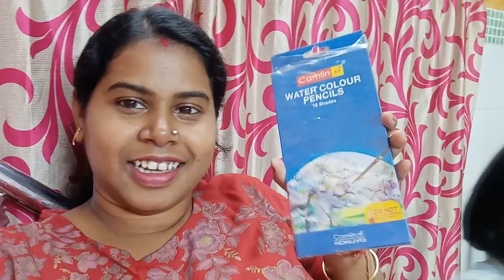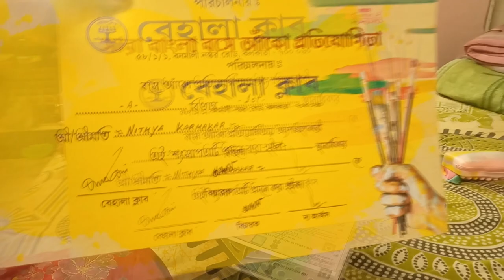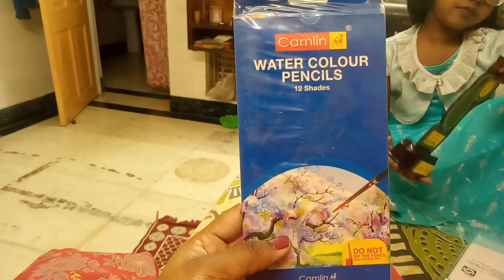Vlog-75#a proud day as a mother#bigday#Moumita simple lifestyle vlog